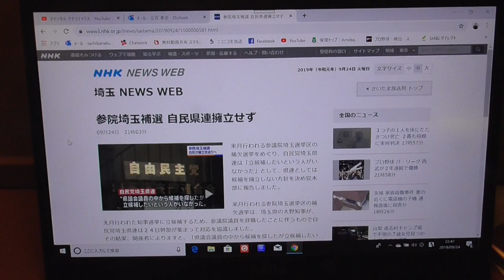参議院選挙【補選】埼玉県にＮＨＫから国民を守る党の公認候補が立候補予定です。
★９月は、東大阪市９／２２告示・小牧市９／２２告示の市議会議員選挙にＮＨＫから国民を守る党の公認候補を擁立する予定です。
★現在ＮＨＫから国民を守る党には30名の現職議員が在籍しております。
１苫小牧市・觸澤高秀→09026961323
２宇都宮市・遠藤信一→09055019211
３川口市・塩田和久→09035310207
４習志野市・宮城壮一→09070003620
５市川市・佐直友樹→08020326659
６船橋市・小川友樹→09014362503
７流山市・大野富生→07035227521
８品川区・國場雄大→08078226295
９荒川区・夏目亜季→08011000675
10中野区・竹村明広→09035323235
11練馬区・松田亘　→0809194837
12新宿区・松田美樹→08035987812
13板橋区・近藤秀人→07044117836
14墨田区・ 神足重治→ 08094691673
15目黒区・ 川端慎二→ 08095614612
16北区・ 光木慎太郎→ 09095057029
17世田谷区・ 栗原博之→ 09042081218
18西宮市・ 河本圭司 →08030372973
19尼崎市・武原正二→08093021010
20町田市・深沢宏文→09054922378
21春日部市・酒谷和秀→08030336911
22立川市・久保田学→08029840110
23川西市・中曽千鶴子→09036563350
24松戸市・中村典子→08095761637
25八千代市・宮内とし→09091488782
26台東区・掛川暁生→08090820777
27魚沼市・大桃さとし→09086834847
28柏市・大橋昌信→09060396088
29衆議院議員・丸山穂高
30参議院議員・立花孝志→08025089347【党首】
★11の支部
1 杉並区 梶谷　秀一（５３）（男）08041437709
２海老名市 三宅　紀昭（５７）（男）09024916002
３新座市 小野澤　健至（４９）（男）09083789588
4 座間市 林　大介（４２）（男）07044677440
5 豊島区 猪野　恵司（３５）（男）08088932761
６志木市 古谷　孝　（４２）（男）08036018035
7我孫子市 坂本　雅彦（４７）（男）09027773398
８ 鹿児島市 最勝寺　辰也（３８）（男）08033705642

１.ゆうちょ銀行　記号14070　番号8448861
２.三菱ＵＦＪ銀行　堺支店　普通預金　0091679
３.三井住友銀行　浜寺支店　普通預金　1523308

２０１５年４月　船橋議会議員選挙で当選
２０１６年７月　船橋市議会議員を辞めて、東京都知事選挙に立候補、ＮＨＫの政見放送で【NHKをぶっこわす！】と９回訴えました。
２０１７年１１月　葛飾区議会議員に当選
２０１９年５月　葛飾区議会議員を辞めて、大阪府堺市長選挙に立候補
２０１９年７月の参議院選挙【全国比例】で当選。